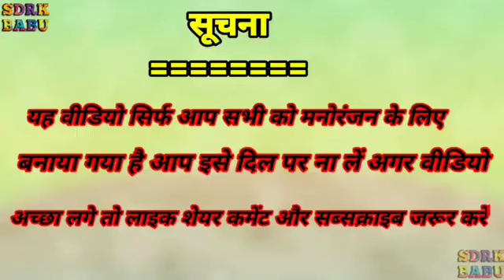विधायक झगरू महतो || Vidhayak Jhagru Mahto || KING Comedy 2022